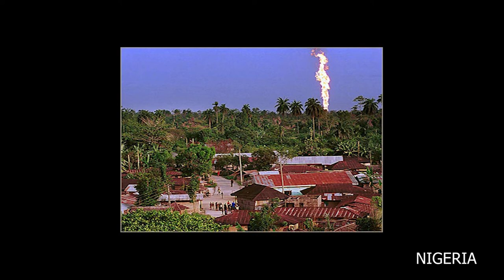Chris Hondros - Historia y Obra (Samar Hassan)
Chris Hondros - History and Work